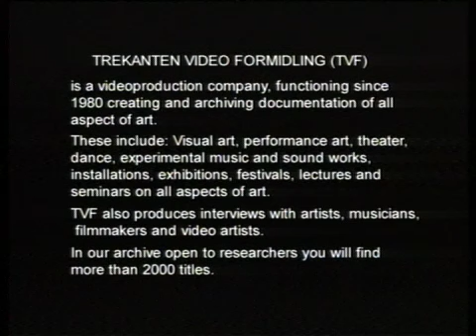Ben Patterson Paper Music excerpt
Performed by: Ben Patterson, Ben Vautier, Alison Knowles, Eric Andersen, Willem de Ritter,
Bent af Klingenberg, Philip Corner, Dick Higgins, Emmett Williams, Geoffrey Hendricks.
FLUXUS Classics'92 Malmö , Sweden, 1992
see: The Endless Story of FLUXUS